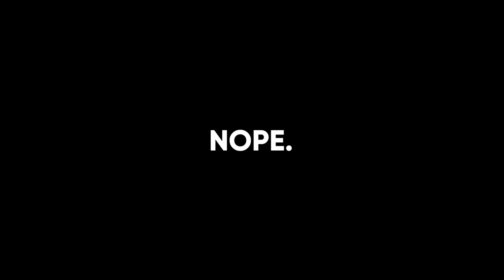Creator Method Miami Meetup: Connecting & Growing With Our Community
“The Creator Method is truly making a difference by bringing together people who share the same goals. It’s empowering to connect with other creators, support each other, and grow together. Since joining in May, my account has seen incredible growth, and the community’s kindness and commitment are unmatched. Whether you’re a beginner or experienced, this is a family where we inspire each other to achieve more.”

Ready to elevate your content creation game?Follow @creator.method on Instagram for more creator motivation. If you’re ready to join and see results, apply

Amazon Storefront